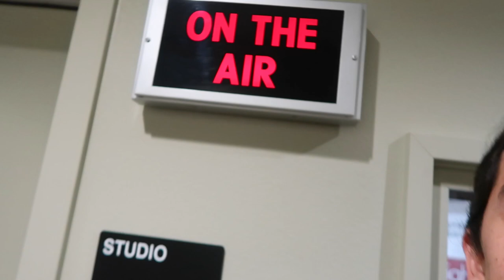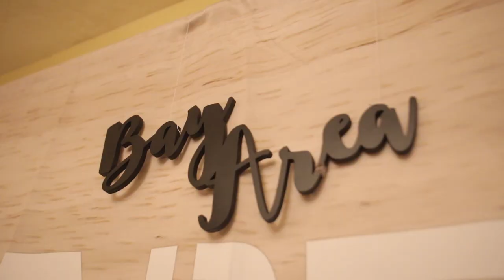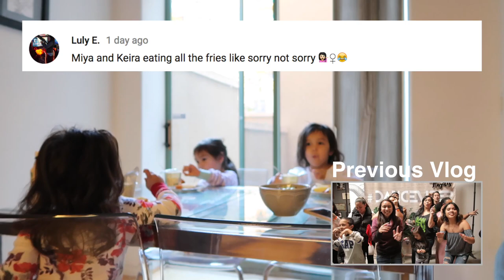LET'S SURPRISE THE PEOPLE! - Dancember 05, 2017 - ItsJudysLife Vlogs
SEATTLE GET YOUR TICKETS!

Judy's Links

Benji's Links

Vlog Camera We Use:

Blendtec Blender